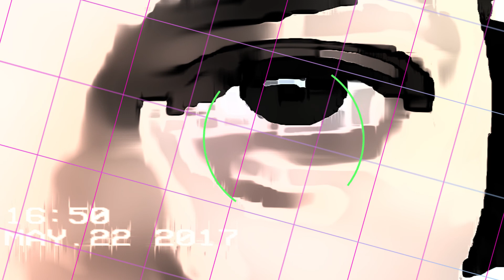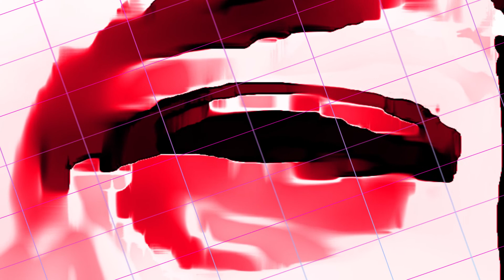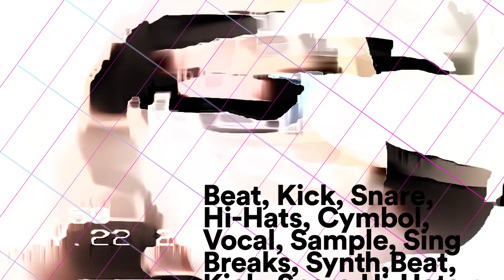Decibel Jezebel - Ancient (Original Mix)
Coming soon on Eclectic Sounds Division